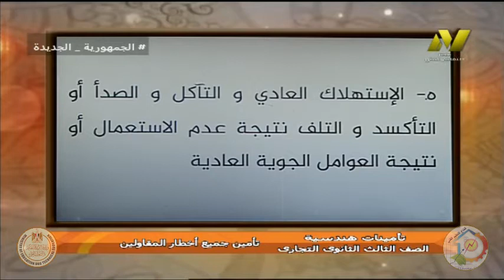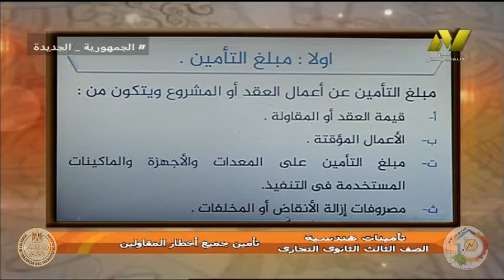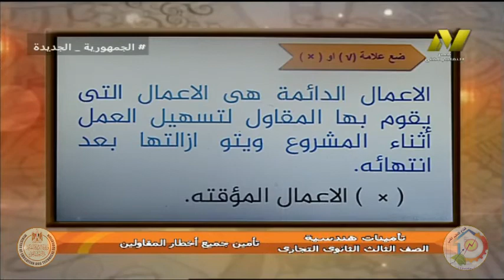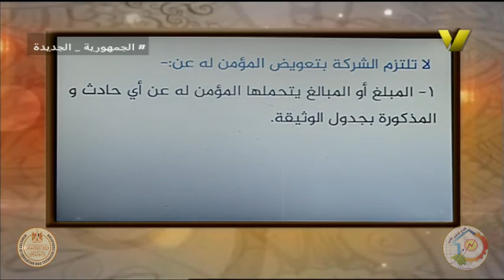الصف الثالث تجارى - تامينات هندسية - تامين جميع اخطار المقاولين - ا اسماء جلال